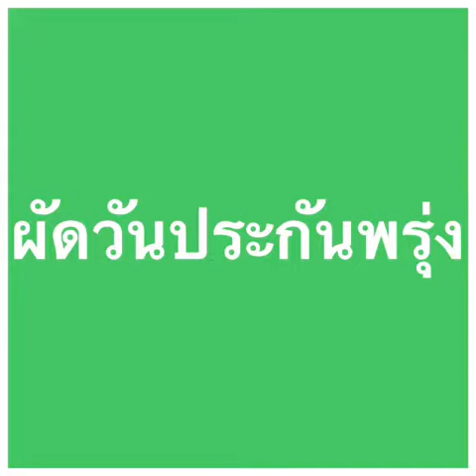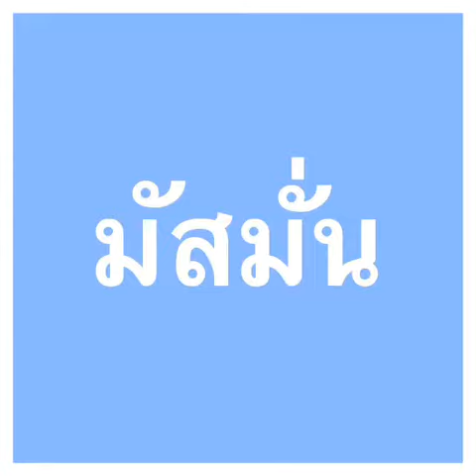คำไทยที่เขียนผิดกันบ่อยๆ ๔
ขออนุญาตใช้เพลงลาวคำหอม